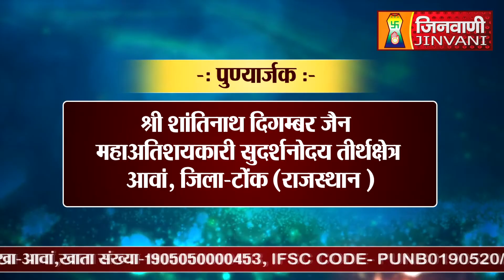Abhishek Shantidhara 29 Mar 2024 Anwa Tonk,(Raj.) A011256